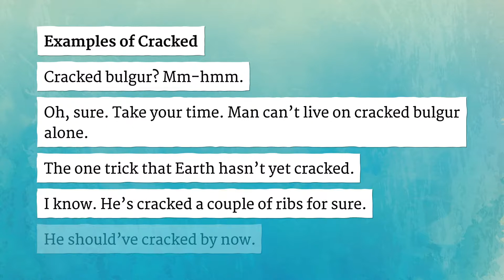CRACKED pronunciation • How to pronounce CRACKED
How to say Cracked in British English and American English?